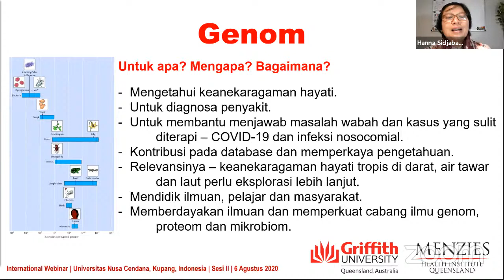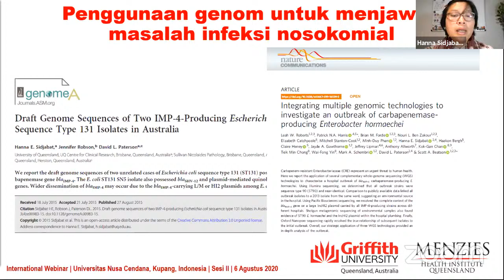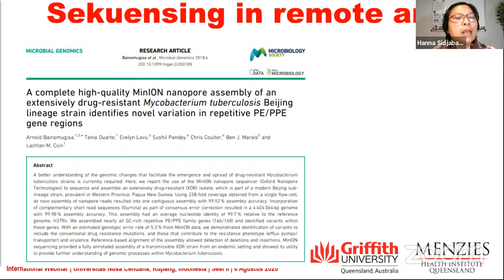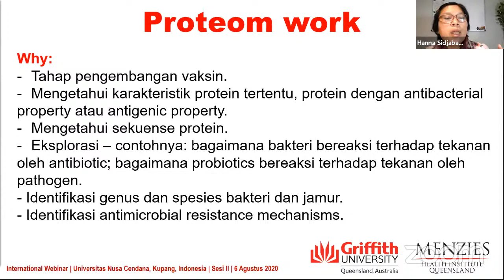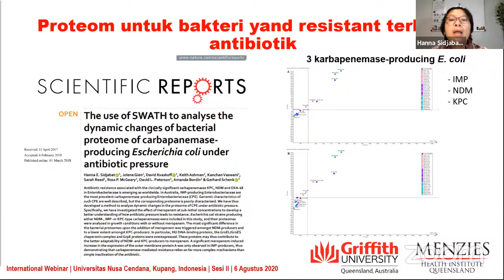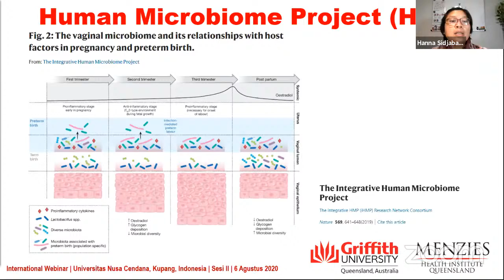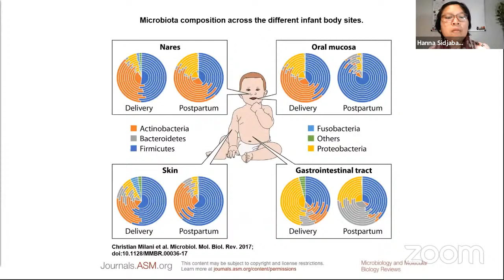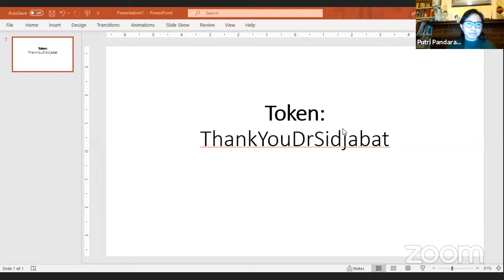Online Seminar on Microbiology Vol. 2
Presented by University of Nusa Cendana in collaboration with MENZIES Health Institute Queensland - Griffith University.
Speaker: drh. Hanna E. Sidjabat, MVSc, PhD